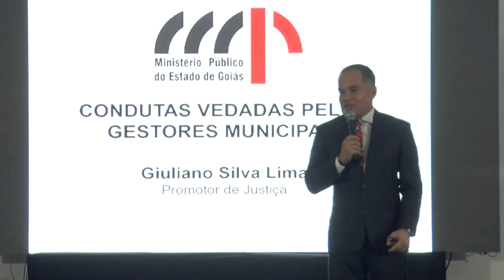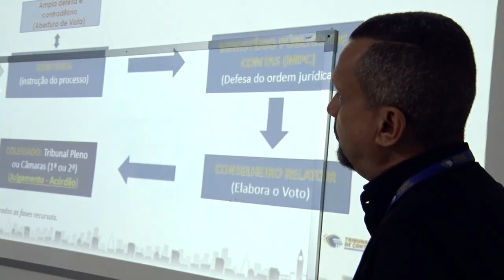Encontro Regional de Jaraguá (25/04/24)